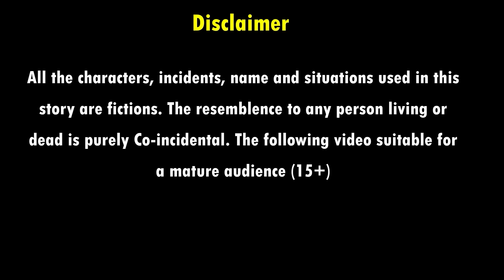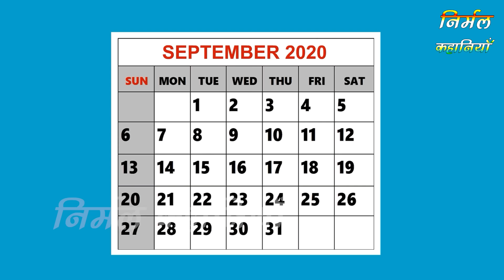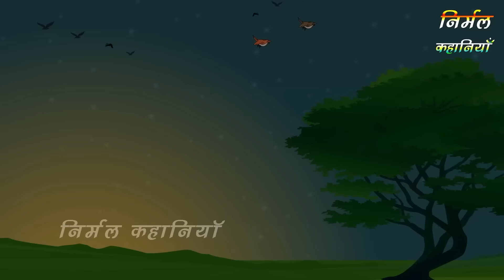गरीब बहनों की सफलता | Garib Behno Ki Safalta | Hindi kahaniya | moral stories | Bedtime stories